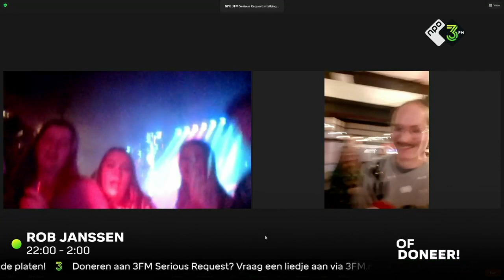[3FM Serious Request] Nationaal proostmoment voor en door studenten 22-12-2022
Alle rechten van deze video gaan naar 3FM en de desbetreffende omroepen.